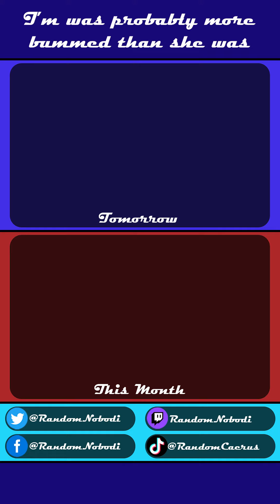Day 309) I Really Did Try • 11.5.23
I’m sorry I missed out, fam